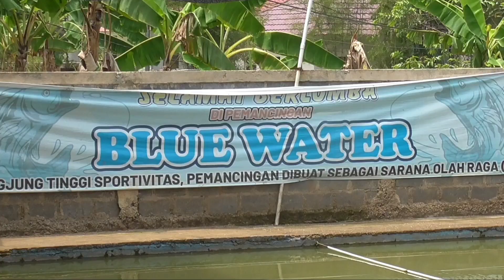ANJAY ❗ASLI TARIKAN IKAN MENGURAS TENAGA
Peralatan Memancing:
Joran Tegek zoom 240-270cm
Mata Kail Bradley no 7
Senar PHENEX WHALE POWER  size 0.18

Silahkan bagi yang berminat pesan essen bisa chatt via WA :  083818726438 atau marketplace

LINK ORDER